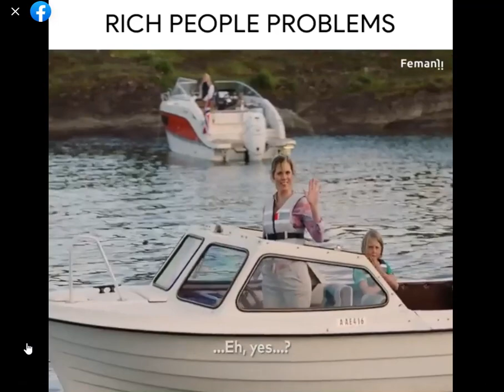PROBLEMAS DE VIDA DE RICO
I don´t have copyrights to this video and songs.